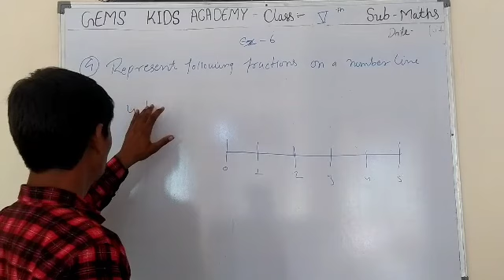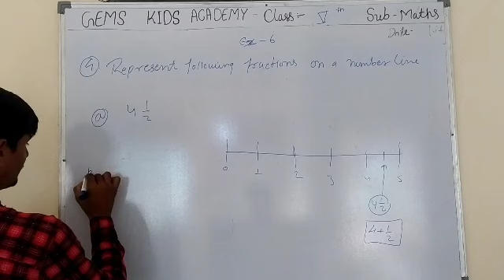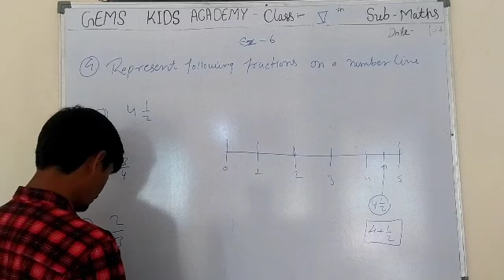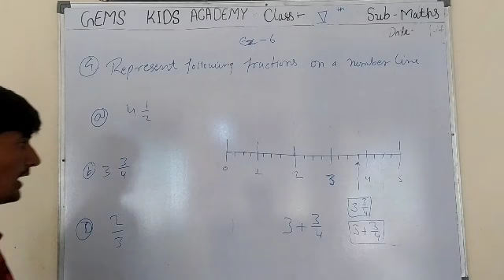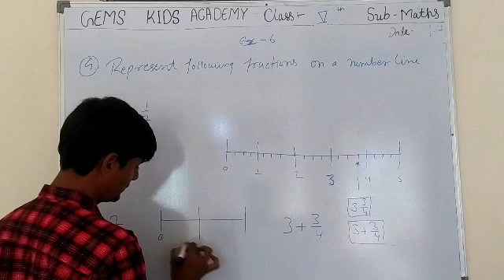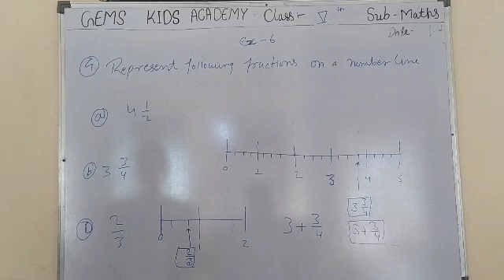Class 5th math 10 August